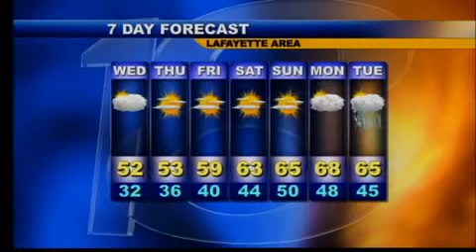Wed Morn Wx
11-4-09, Wed Morn Wx